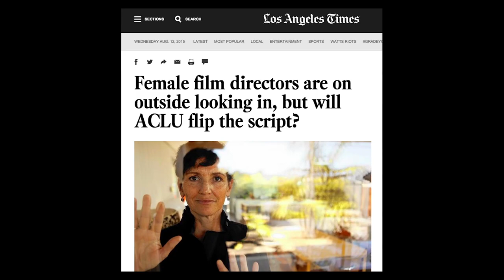TE Reel 7 - Independent Film Talk (Hollyshorts Susana Hornil Interview)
Produced by Andrew Troy and Archie Hernandez